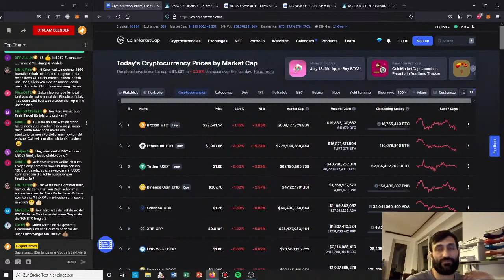Kann XRP nochmal 2000% machen? | Stream Highlights